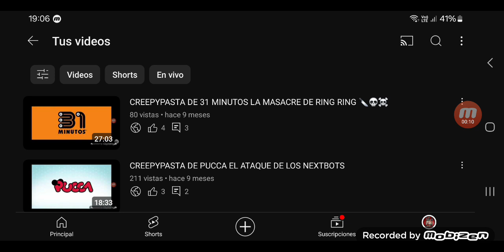CREEPYPASTA DE THOMAS Y SUS AMIGOS LA VENGANZA DE SCORPIUN